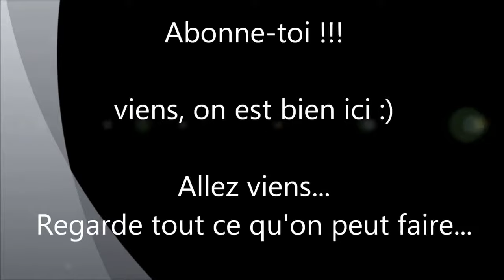DayZ Standalone - introduction